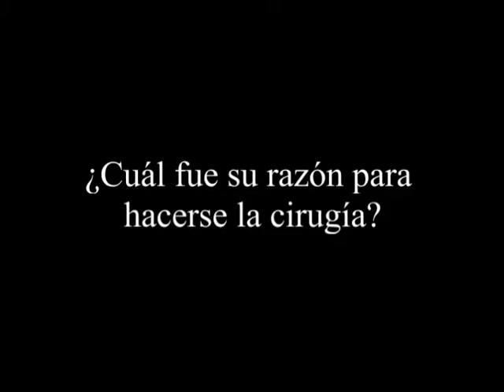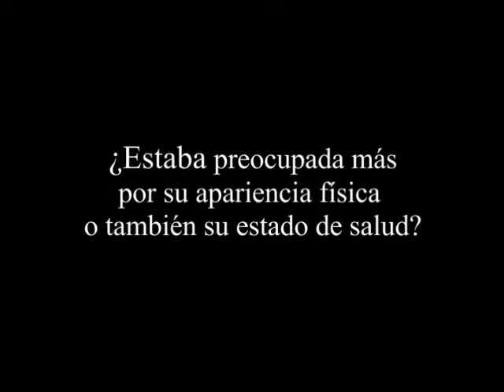Strax Testimonial - Sandra - Rhinoplasty (Spanish)